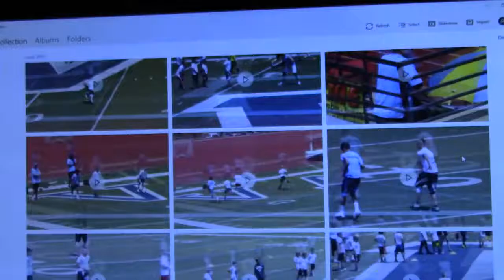ED MCCAFFREY CAMP DAY 1